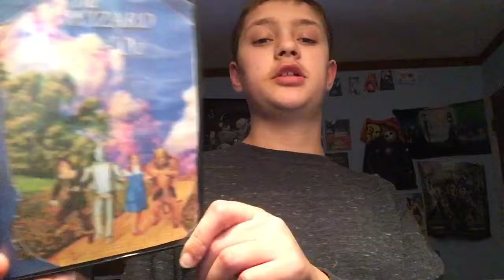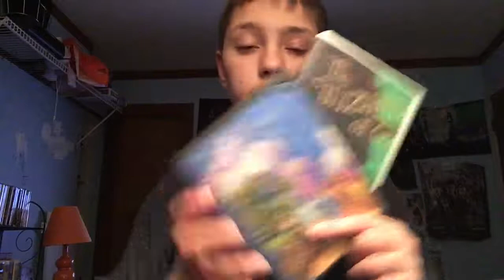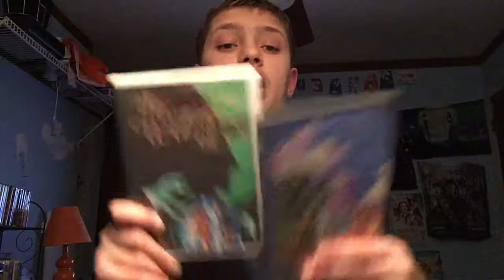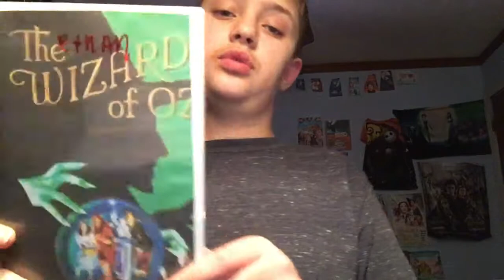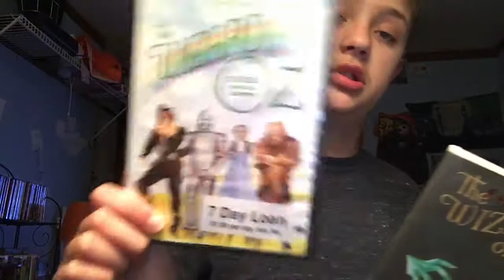MOVIE MEMORIES MONDAY # 35 THE WIZARD OF OZ